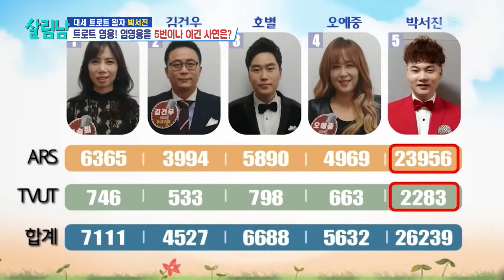운명적인 연승 행진으로 이름을 알린 박서진!🤩 [살림하는 남자들/House Husband 2] | KBS 240817 방송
운명적인 연승 행진으로 이름을 알린 박서진!🤩